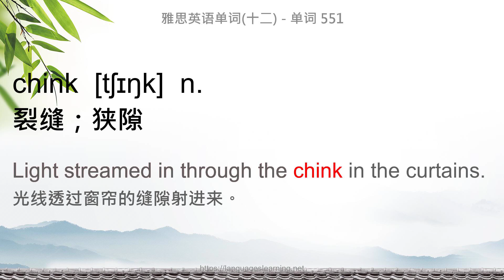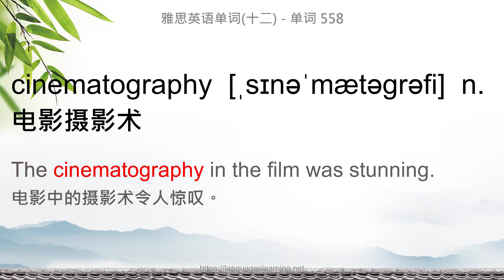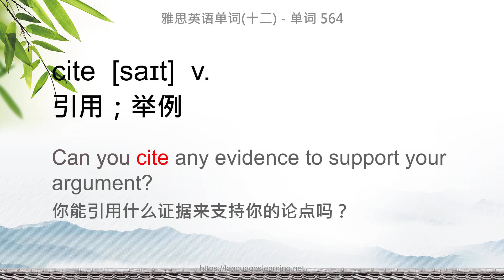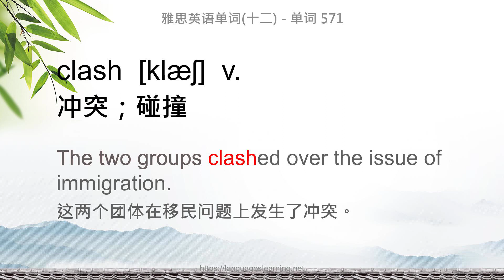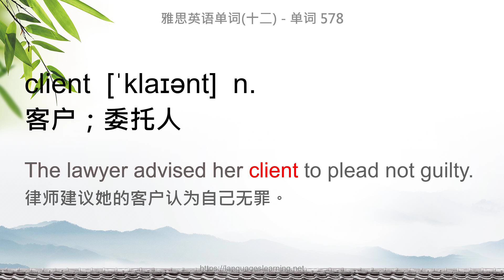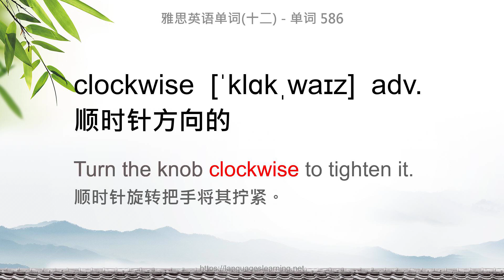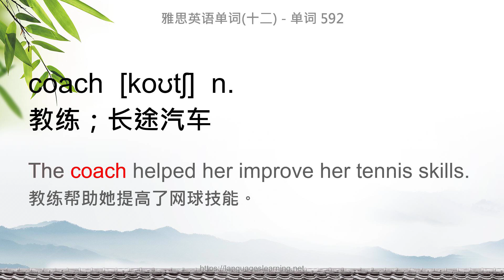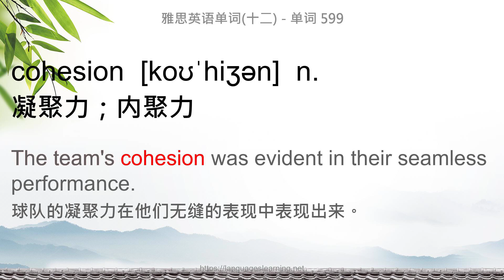雅思英语单词学习（十二） 单词 551-600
雅思核心单词一共有3600左右，全部制作成教程得72期，反馈好会坚持更完。希望大家多多支持！！！关注，点赞，转发！！！

我们制作了系列【雅思英语听力练习】 , 作为【雅思单词】的巩固练习，搭配一起学习效果更佳。

00:00 chink
00:28 chip
00:56 cholesterol
01:27 chorus
01:56 chronic
02:23 chunk
02:50 churn
03:18 cinematography
03:49 circle
04:17 circulation
04:49 circumscribe
05:19 circumstance
05:51 circus
06:20 cite
06:50 civil
07:22 civilization
07:56 claim
08:24 clamp
08:53 clarify
09:21 clarity
09:51 clash
10:21 classical
10:53 classification
11:28 classify
11:58 clay
12:27 clench
12:54 clerk
13:25 client
13:55 clientele
14:28 climate
14:57 climatic
15:30 clinic
15:58 clinical
16:28 clip
16:54 cloakroom
17:22 clockwise
17:52 clot
18:21 clue
18:49 clumsy
19:16 cluster
19:45 clutch
20:16 coach
20:45 coarse
21:13 code
21:43 coexist
22:17 coffer
22:47 cognition
23:18 coherent
23:46 cohesion
24:19 coincide